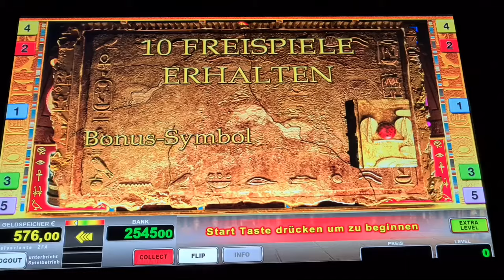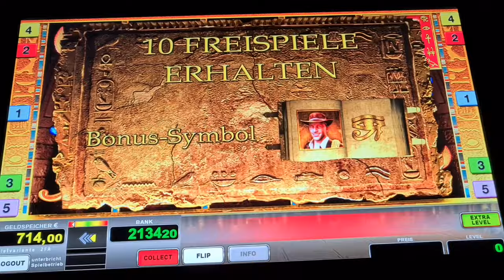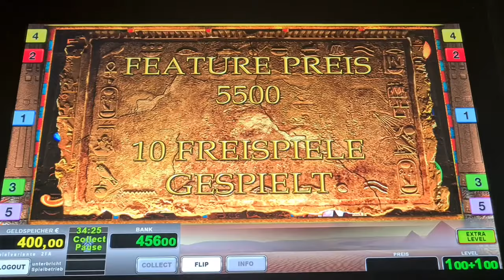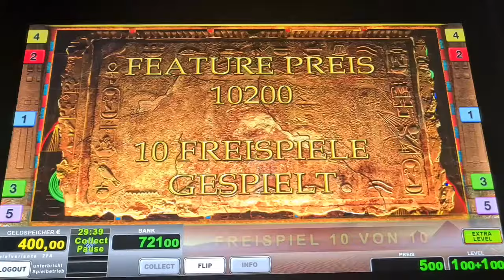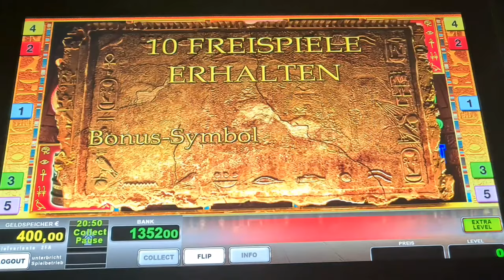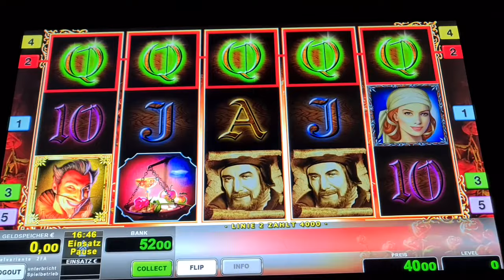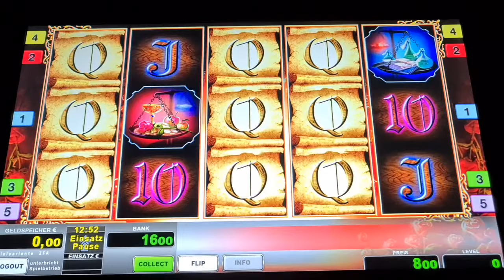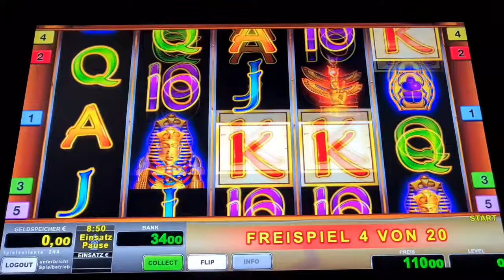Book of Ra Fixed Freispiele auf 2€ Novoline Spielothek Geht ab